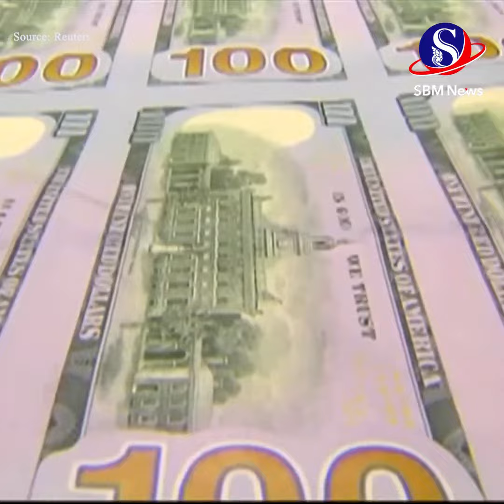ធនាគារពិភពលោកអះអាងថា ពិភពលោកកំពុងប្រឈមនឹងវិបត្តិសេដ្ឋកិច្ចសកល | SBM NEWS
ធនាគារពិភពលោកអះអាងថា ពិភពលោកកំពុងប្រឈមនឹងវិបត្តិសេដ្ឋកិច្ចសកល